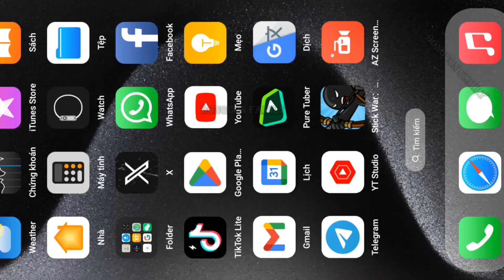☠️ Unlimited Skill Stick War Legacy Hack – Have You Tried It Yet ☠️STick War Legacy mod top1💥Android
What's new? In this episode, we will summon gladiators to challenge the final boss.
Stick War Legacy is the best strategy game for funny moments!

Welcome to BongconFamily  😊 today we will serve you the best Gameplay New update mod animation.

 Let's fight with the chaos battle! Have Fun😍.

 Let's play Stick War: Legacy and enjoy watching🤗!

 💛 HAVE a nice day. Drop a LIKE 👍 videos.
💛 COMMENT to let me know more about how you feel about our videos.